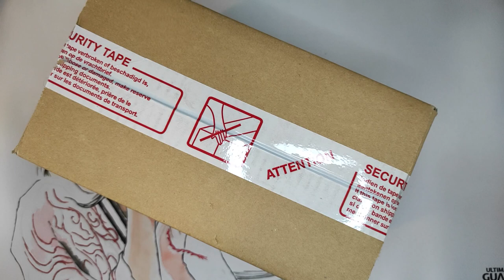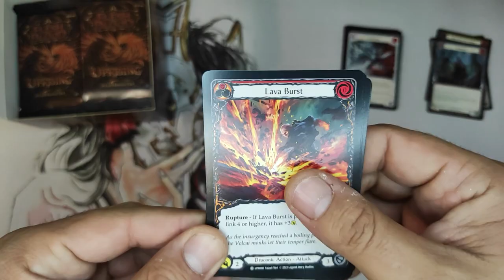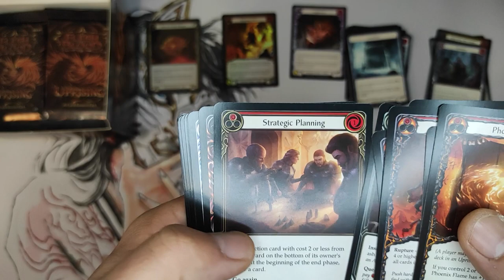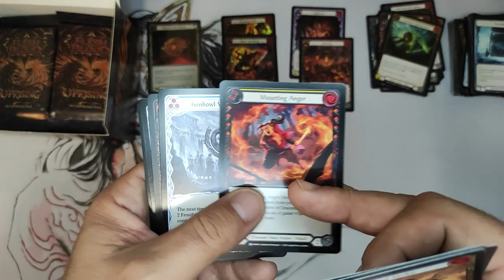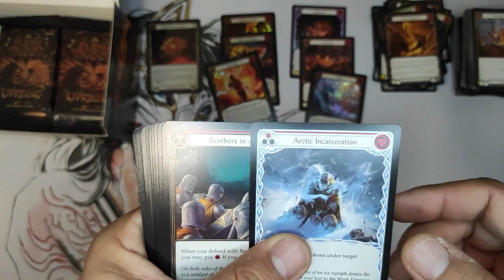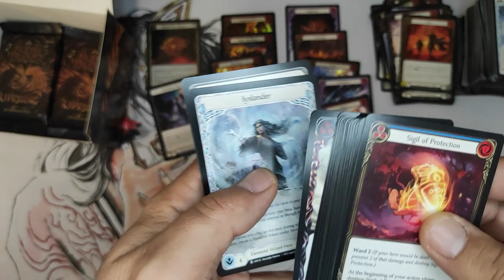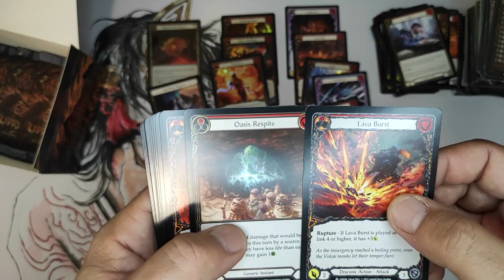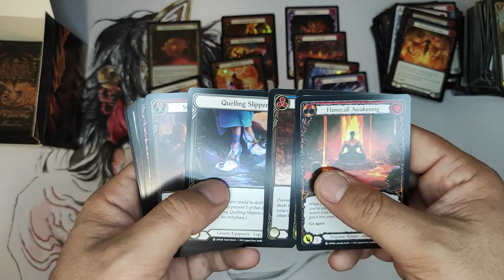Flesh and Blood Uprising Case Opening Box 1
My first Uprising case opening. Six boxes in total that will be split in six videos. I hope you enjoy it as much as I did ripping those paper packs. Unlike the Welcome to Rathe, Arcane Rising, Crucible of War, Monarch and Tales of Aria the Everfest and Uprising packs are great to open. Legendary, Cold Foil, Extended Art Dragons Cold Foil, Majestics and a Fable all in my first opening videos.

Tracks:
Be Yourself (Instrumental) by Sinyells
The Animal Inside (Instrumental) by Sinyells
Monster Fight by Sinyells
Metalcore Madness by Sinyells
Metal Death by Sinyells